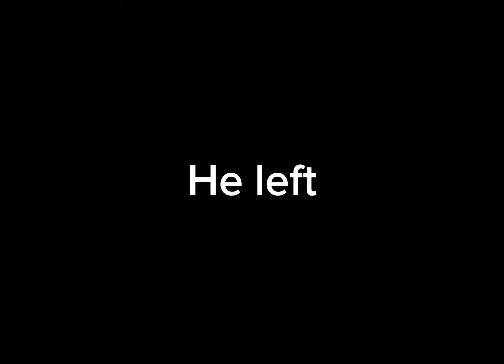Angry aggressive child gets DESTROYED in Roblox